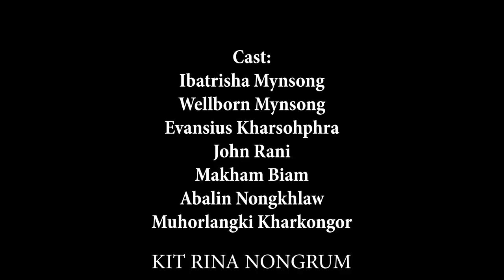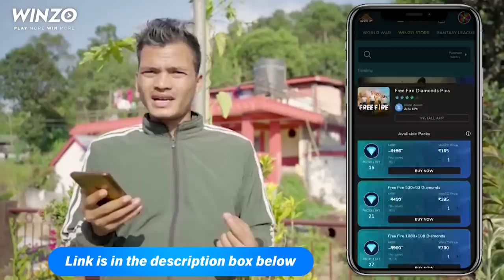Nga Dang Kynmaw // Season II // Part 25 // Khasi Series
Store all

Camera Sony
Tripod (Stand DSLR)
Condenser Microphone
Hard Drive
My Mobile Oppo
Studio Monitor

Clothes..

Shoes..
Men Shoes
Men Shoes2
Girl Shoes
Girl shoes2